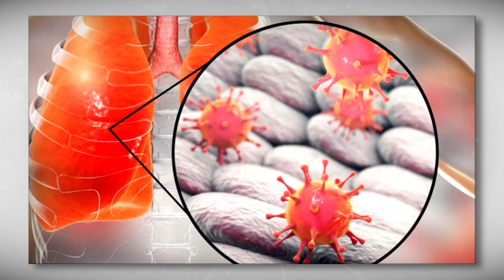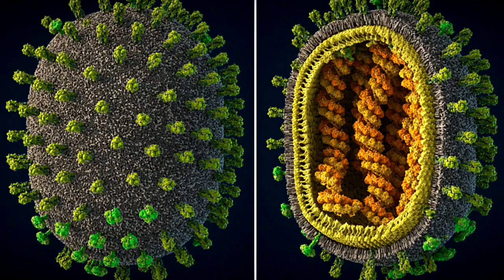Загадочный китайский вирус. Есть ли повод для беспокойства